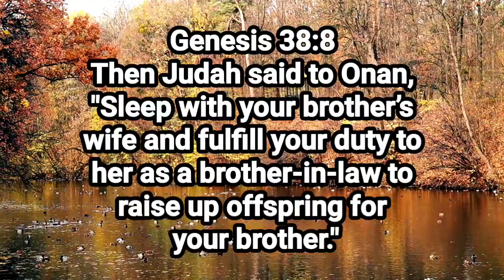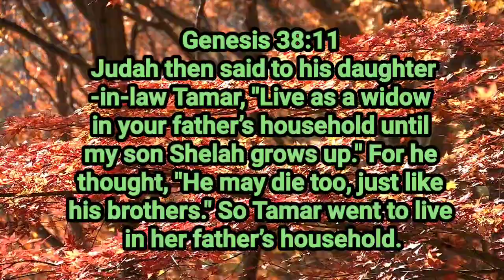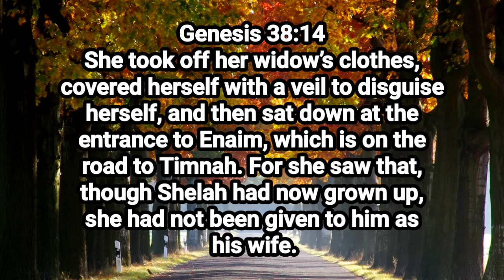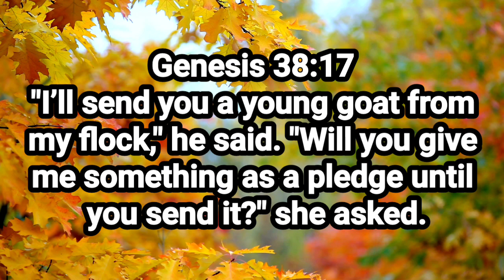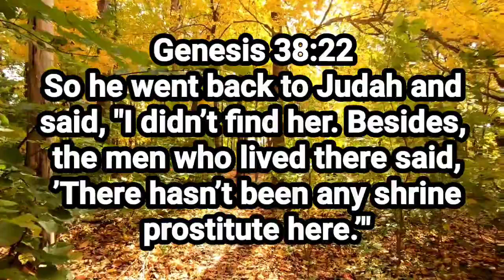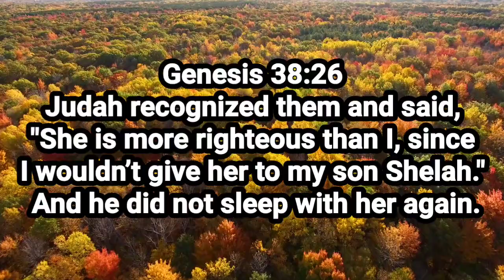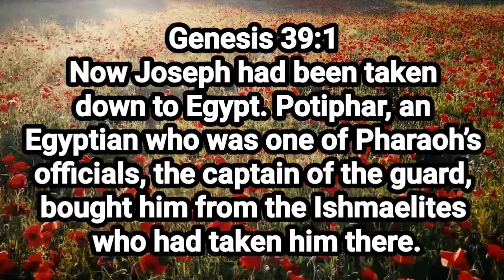JUDAH’S FAMILY CONTINUE